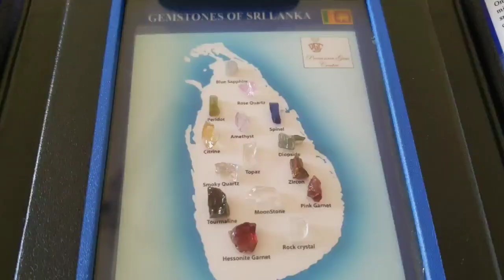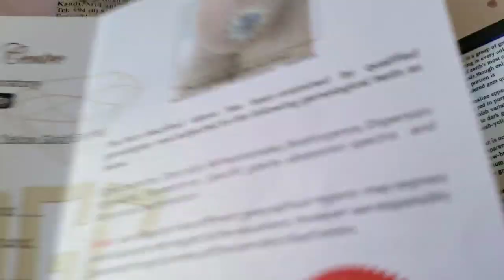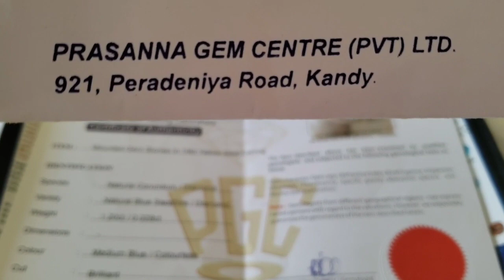Venez vous pour Blue Sapphire a (kandy Sri-🇱🇰Lanka)